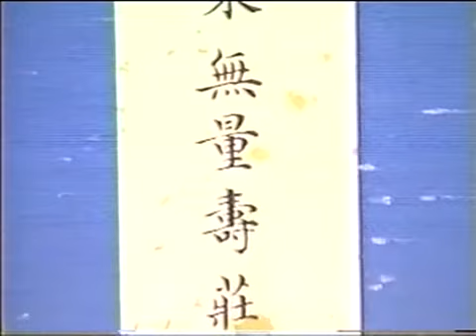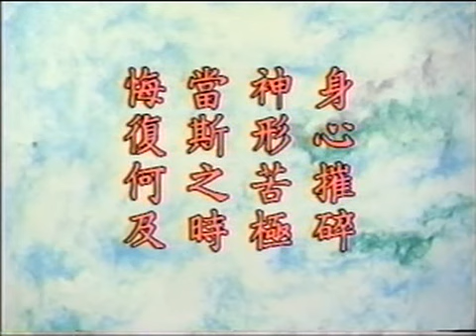Kinh Vô Lượng Thọ (1994) tập 22 - PS Tịnh Không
URL danh sách phát:
Chủ giảng: Tịnh Không Pháp Sư.
Địa điểm: Cư sĩ Lâm Tân Gia Ba (Singapore).
Thời gian: Tháng 11 năm 1994.
Chuyển ngữ: Cư sĩ Thanh Trí.
ftp://ph.tinhtong.vn